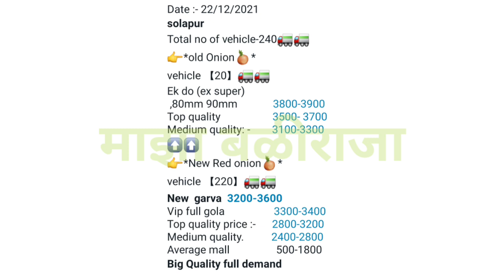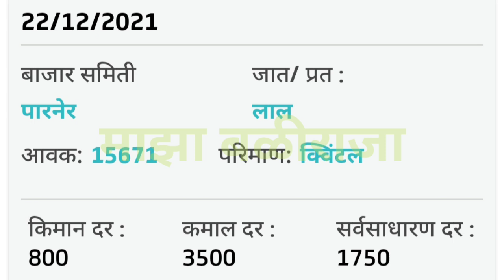सोलापूर,पारनेर,कांदा बाजार भाव आजचे,प्याज भाव,Solapur,parner,kanda bajar bhav today, onion rate!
1) माझा बळीराजा
2) maza baliraja
3) कांदा बाजार भाव
4) kanda bajar bhav
5) kanda bhav today
6) प्याज का भाव आज का
7) onion
8) kanda bhav today maharashtra
9) kanda bajar bhav today maharashtra
10) onion bhav today
11) kanda market today rate
12) pyaj bhav today
13) pyaj bhav aaj ka
14) onion rate
15) onion market reat
16) Kanda market
17) kanda lilac
18) live lilav
19) Kanda bajar
20) Kanda bhav
21) bajar bhav today
22) ajachaKanda bhav
23) market bhav today
24) onion rate today
25) Kanda market bhav
26) kanda bhav today nashik
27) ajacha Kanda bajar bhav
28) today's rate of onion
29) kanda bajar bhav today
30) live kanda bazar bhav
31) aajche kandyache bhav
32) kanda bajar bhav today live
33) kanda bajar bhav aajcha,
34) tomato
35) कांदा बाजार भाव आजचा
36) कांदा बाजार भाव आजचे
37) कांदा लिलाव
38) प्याज
39) प्याज भाव पिंपळगाव
40) प्याज बाजार भाव
41) प्याज मंडी भाव आज का
42) नासिक मंडी प्याज भाव आज का
43) कांदा
44) आजचा कांदा
45) कांदा भाव
46) कांदा बाजार भाव आज
47) आजचे बाजारभाव
48) आजचे कांदा बाजार भाव
49) बाजार भाव आजचे
50) आजचे कांद्याचे बाजार भाव सांगा
51) महाराष्ट्रातील मुख्य बाजार समितीचे कांदा भाव
52) नाशिक जिल्ह्यातील आजचे कांदा बाजार भाव
53) टोमॅटो भाव